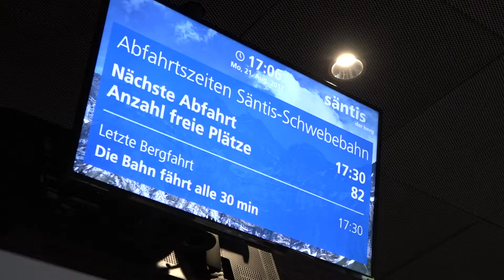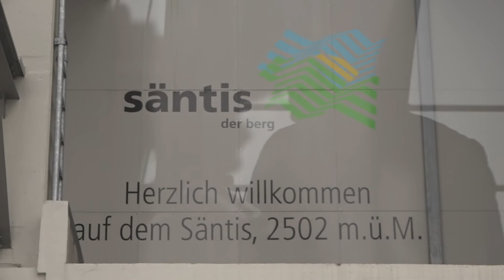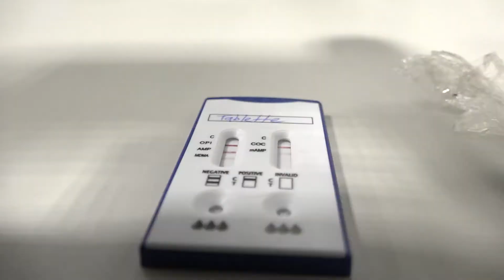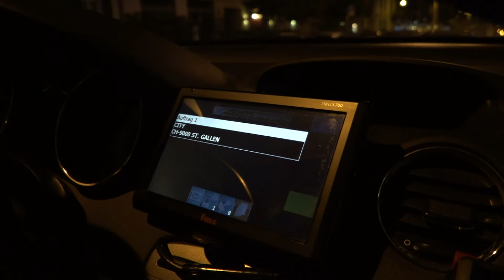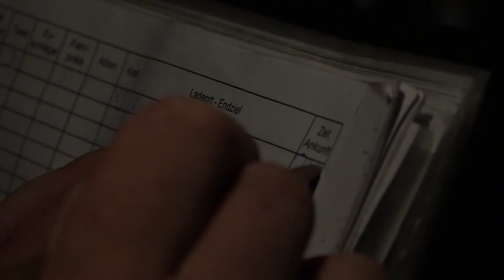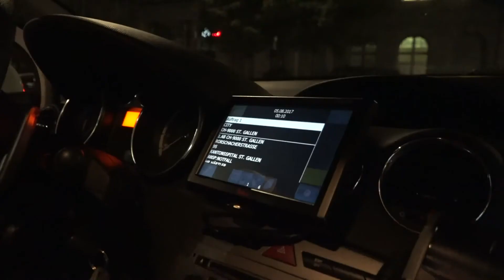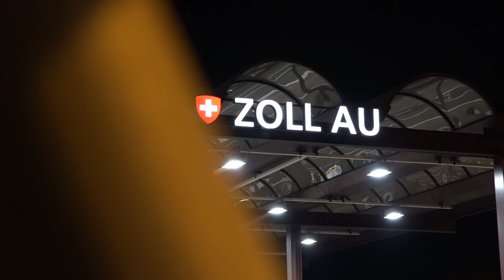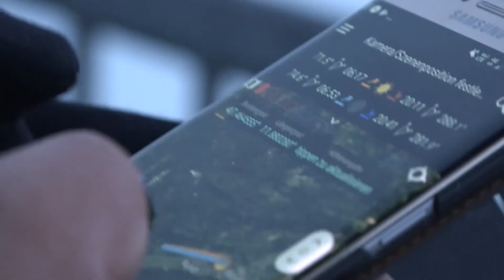Mensche i de Ostschwiz - Nachtmenschen: Folge 2